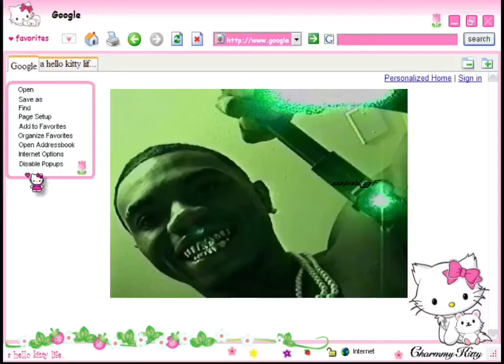December 4, 2020